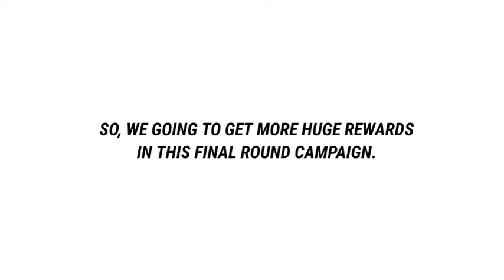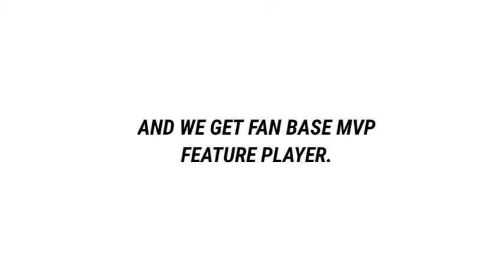25 Anniversary Round Five All Possible Rewards and Free Gifts in Pes 2020 Mobile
Follow and support ❣️ friends